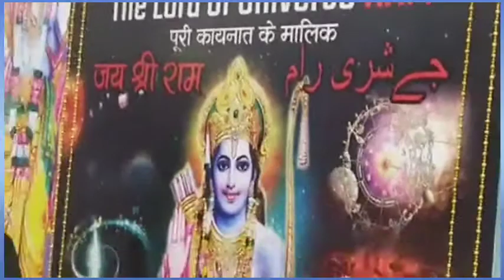मुस्लिम समुदाय ने भी किया प्रभु श्री राम चंद्र का पूजन...